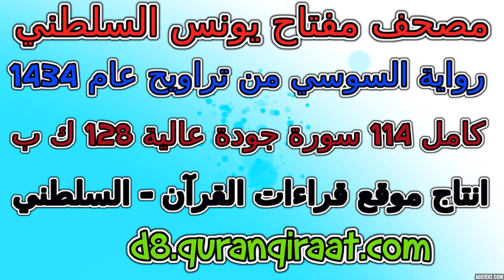مصحف مفتاح السلطني رواية السوسي تراويح عام 1434 سورة 068 القلم